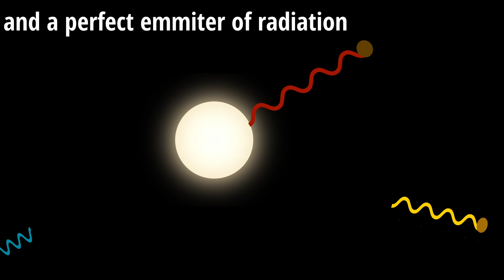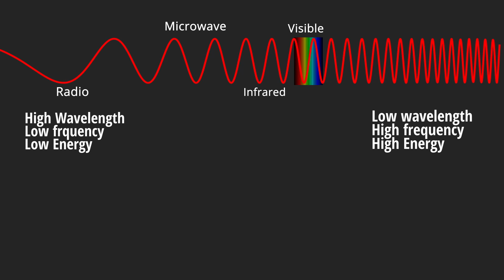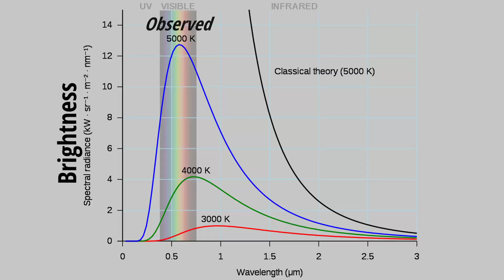This Started Quantum Mechanics | Ultraviolet Catastrophe and the black body radiation.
In this Video we talked about the Ultraviolet Catastrophe , Black Body Radiation and much more.
According to 19th century physics an object of non zero temperature would be emitting an infinite amount of energy. This could not have been true. The solution came when Max Planck came up with the idea of Quantization to solve this mystery.
That implied light is not really continuous but comes in discrete packets or Quanta. And this is what started Quantum Mechanics.

Time Stamps:
0:00 Introduction
0:22 What Is Light
1:22 Black Body Radiation
2:32 The ultraviolet Catastrophe
4:55 Quantisation of Energy
5:43 The solution
8:22 Final Thoughts

Written , Presented and Edited by :
PRIYANSH